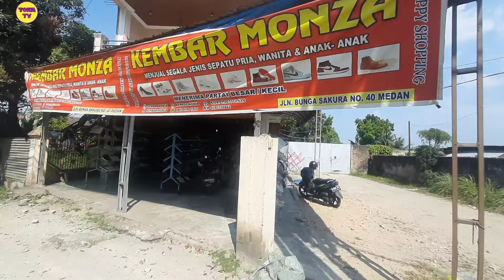Sidak Ke Toko Kembar Monza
KEMBAR MONZA - 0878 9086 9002
Kota Medan